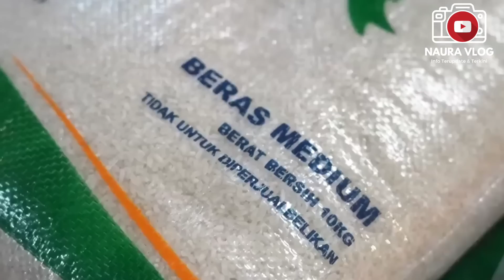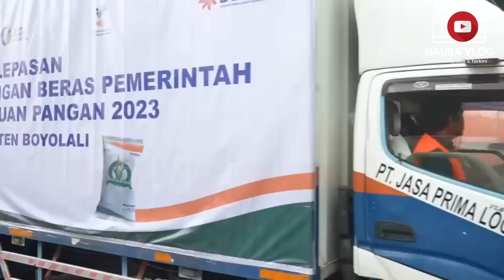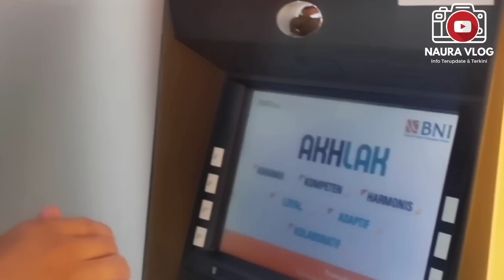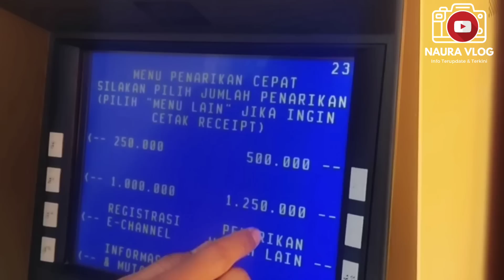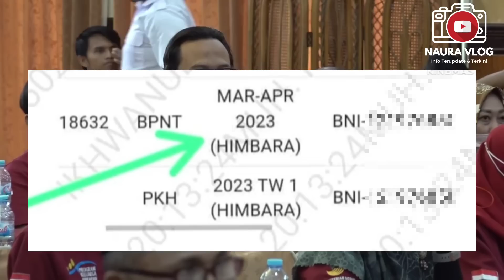HORE😍 HARI INI FIX..CAIR SERENTAK DIWILAYAH INI , BPNT CAIE SERENTA SP2D SUDAH TURUN